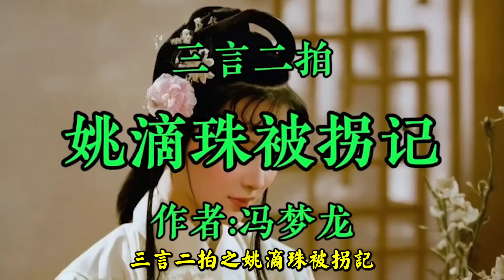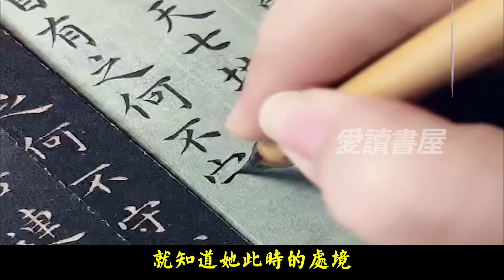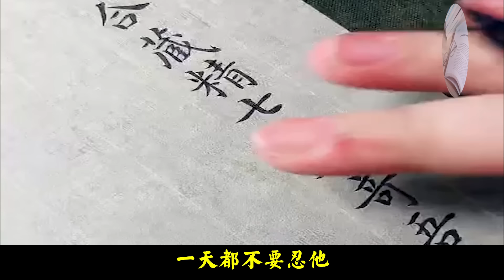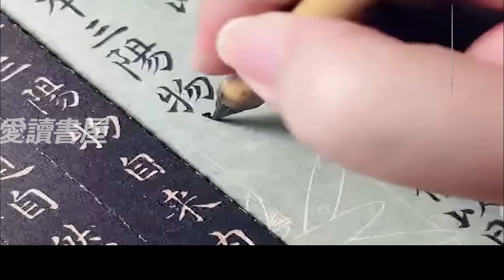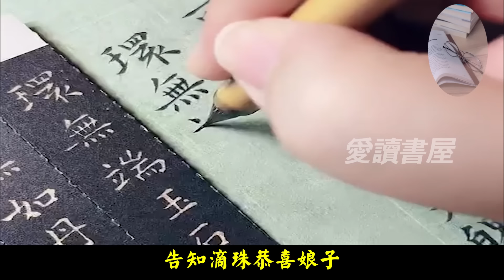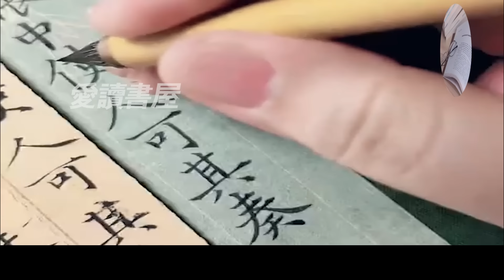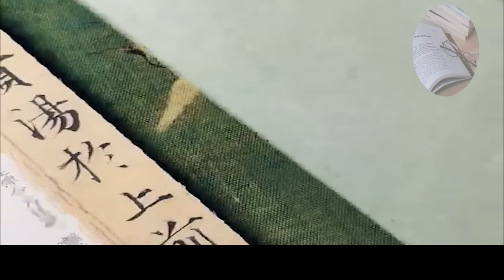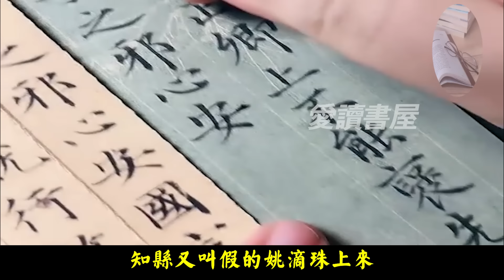经典短篇小说欣赏《姚滴珠被拐记》作者：冯梦龙！